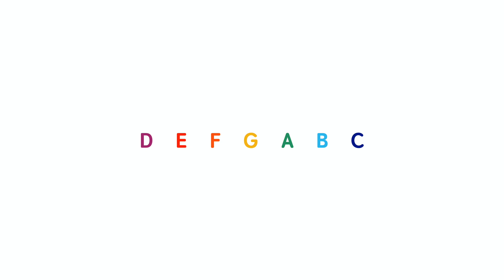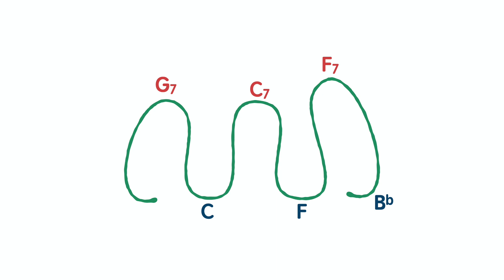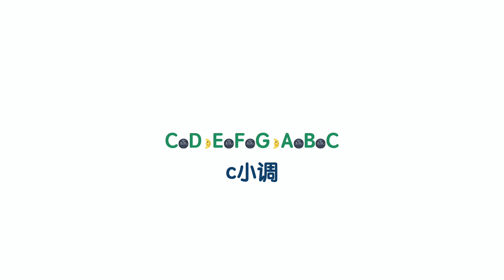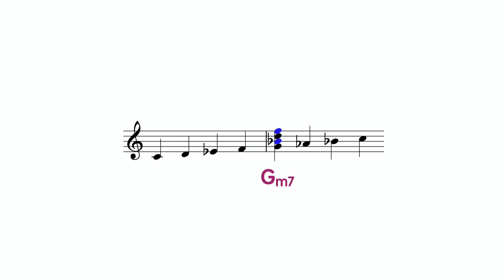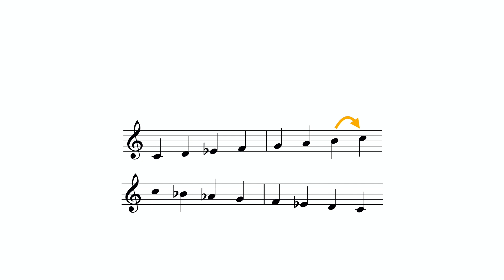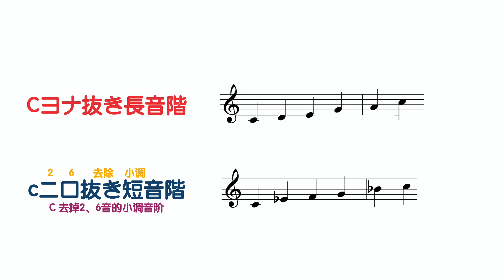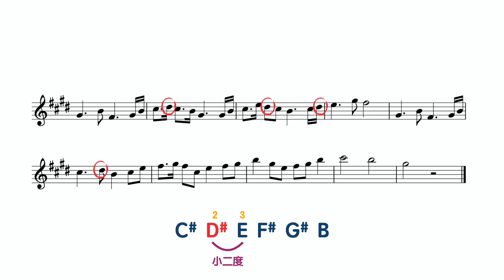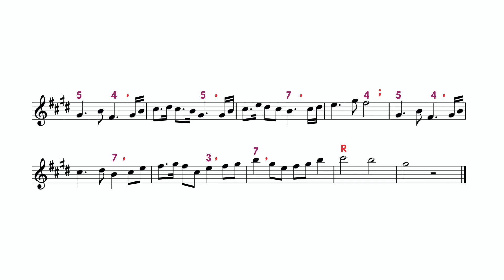什么是大调和小调？以及为什么《仙剑奇侠传3》的主题曲那么好听？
和团副还有警长一起来探索调式的奥秘吧！
并且一起来探讨为什么《仙剑奇侠传3》的主题曲那么好听
如果你是仙迷的话一定不要错过了哦！